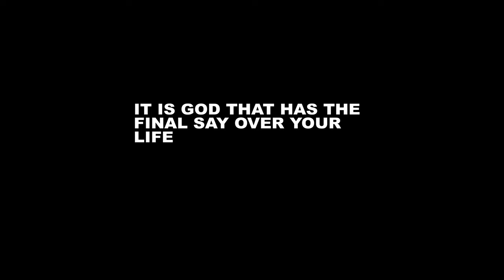LEGAL DEMON 6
ONLY GOD HAS THE FINAL SAY